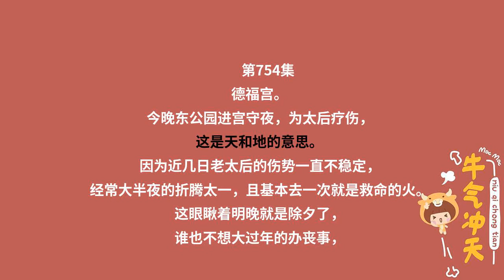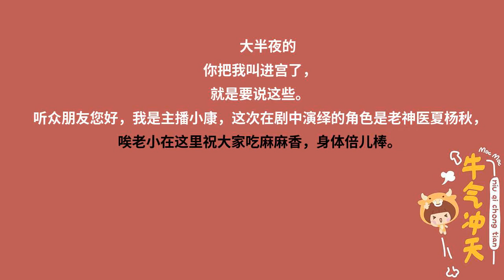神医毒妃754出大事了